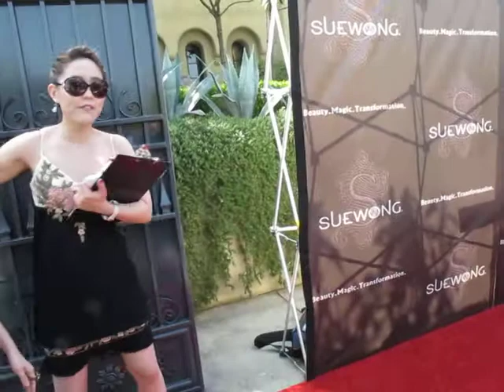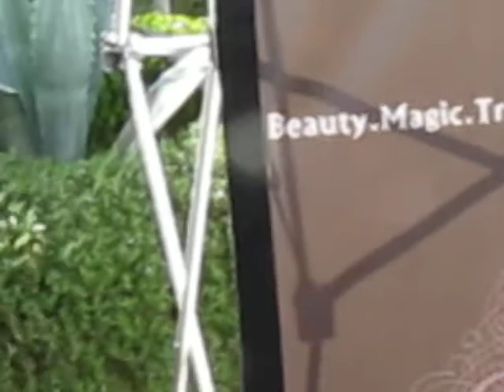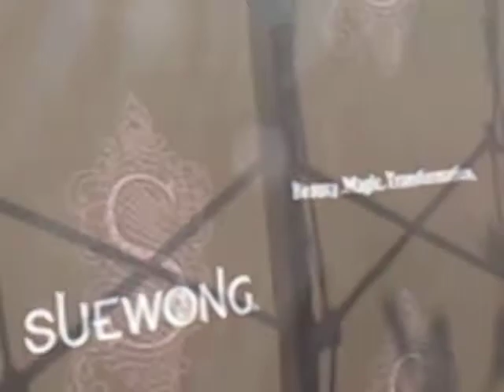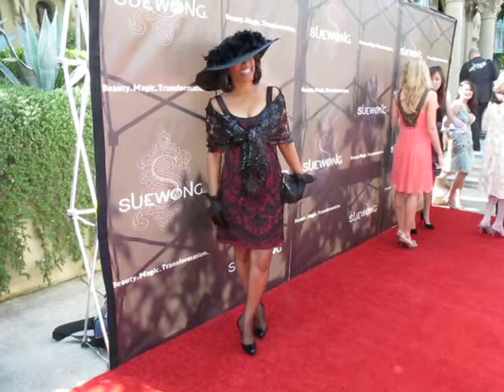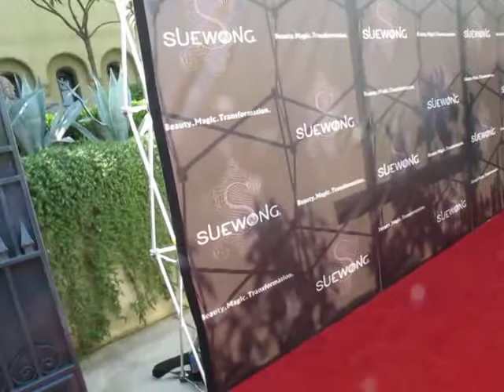Sue Wong with her "My Fair Lady" models on her red carpet at her Hollywood mansion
Watch Sue Wong debut her "My Fair Lady" Fall 2011 Collection on her red carpet at her historical Hollywood mansion.